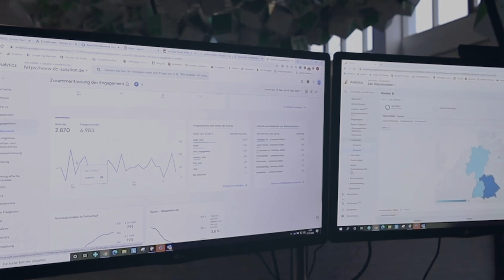Weihnachtsedition der Online Marketing Show ▶︎ Die Weihnachtsgeschichte 3.0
In der heutigen Folge liest Noah die Weihnachtsgeschichte 3.0 vor. Wir wünschen dir ein besinnliches Fest und einen guten Rutsch ins neue Jahr.

Wenn dir das Video gefallen hat, freue ich mich auf deinen 👍. Lass auch gerne deinen Kommentar und ein Abo da, damit du kein Video mehr verpasst. Teile das Video gerne auch mit deinen Kollegen, Freunden oder Verwandten!

📒 Show Notes und Infos 📒

Inhalt:
00:00 Intro
00:50 Weihnachtsgeschichte
05:03 Frohe Weihnachten & Outro